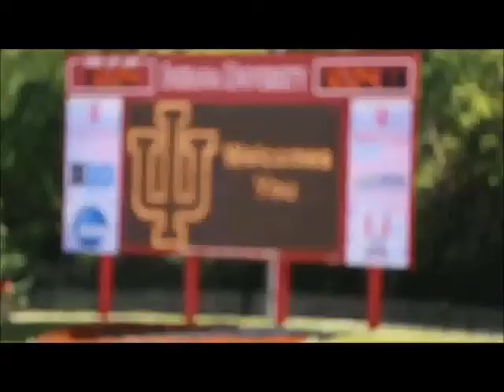Special Olympics Delaware - Unified Track &Field video collage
A video collage of interscholastic Unified Sports clips from Special Olympics programs: SOIN, SOCT and SODE.